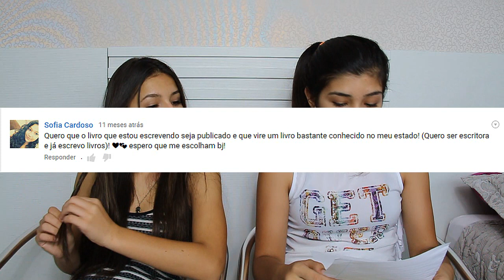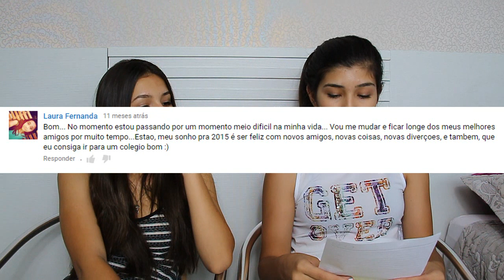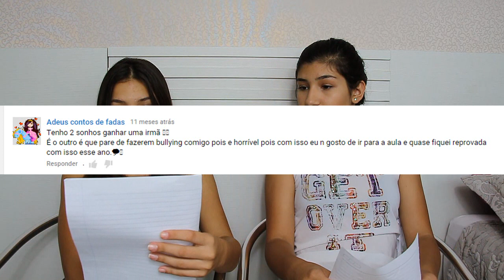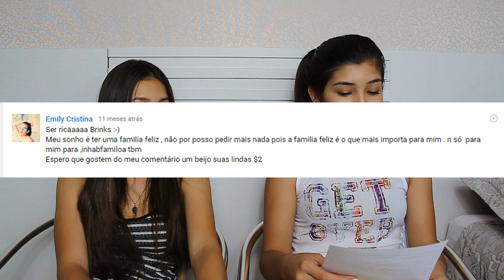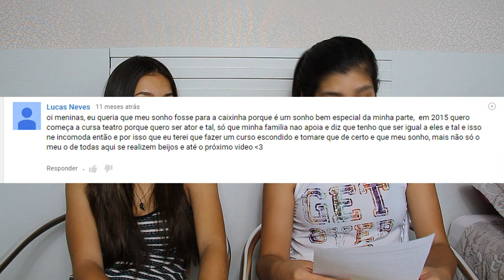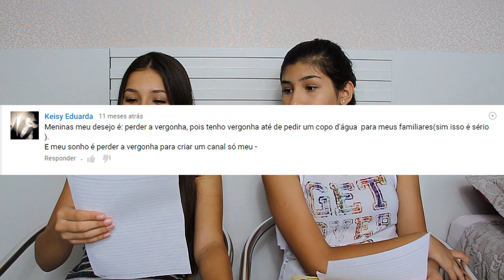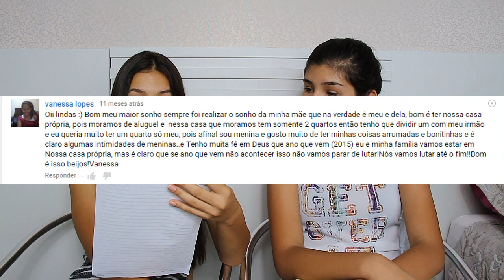Cápsula do tempo 2015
Snaps - Nathyypetrin Mariany_petrin
NOSSO ENDEREÇO:
PRAÇA QUINTINO BOCAIUVA, 91 CENTRO
VARGINHA/MINAS GERAIS
CEP - 37002180